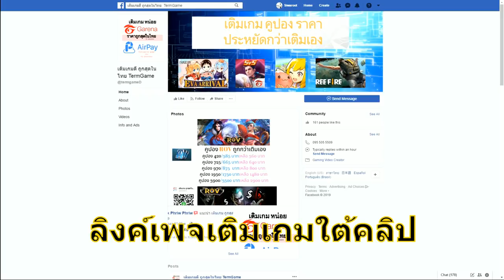เปลี่ยน1.6m เป็นตั๋วกาชากลางพรอนด้วยวิธีนี้ | Ragnarok m eternal love